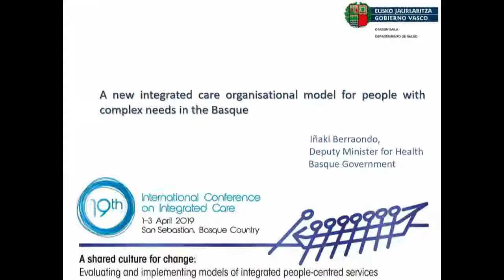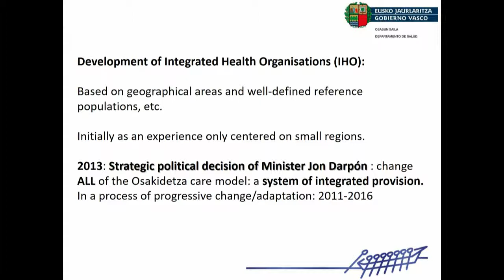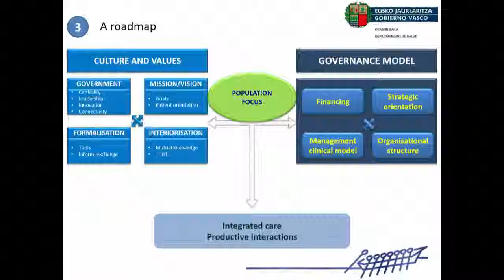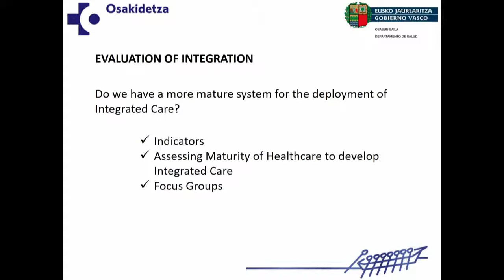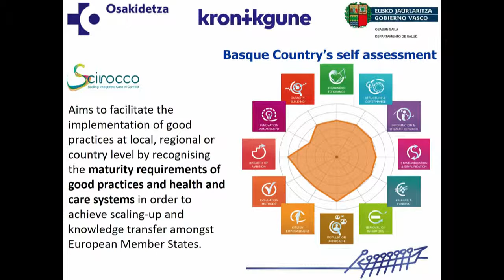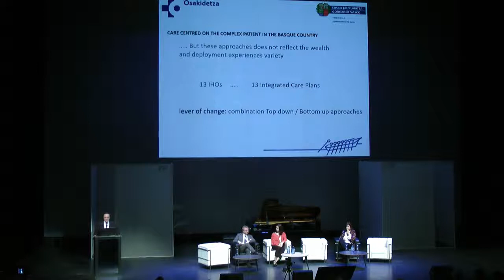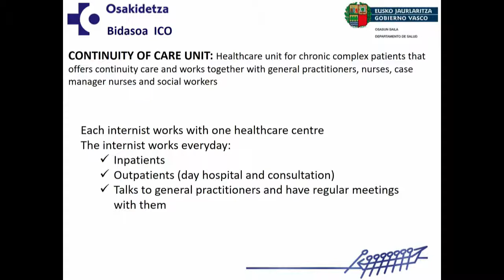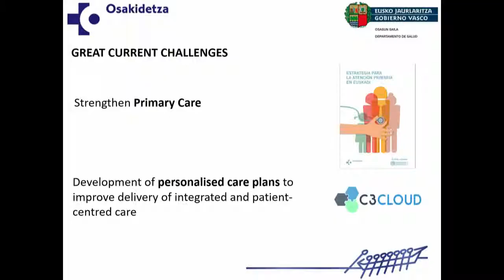Iñaki Berraondo PLENARY 1 Designing and delivering a person centred approach Day1 Auditorium ICIC19